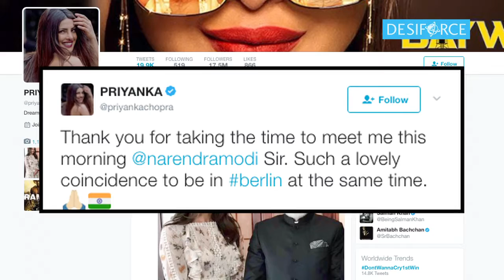What happened when Priyanka met Modi in Berlin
Actress Priyanka Chopra on Tuesday met Prime Minister Narendra Modi, in between his packed schedule in Berlin, terming it "such a lovely coincidence". Priyanka, who has been making India proud in Hollywood, tweeted-